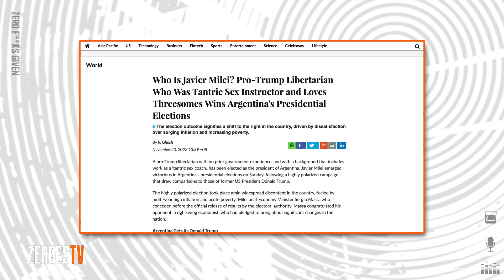Bridgewater but with Monster Alpha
Although the Shark of Wall Street (“Carson”) isn’t donning his trucker sweater, he does have another colorful shirt for this week’s podcast. For those of you who’ve seen Episode 33 of ZFG (Stocks and Cocks at Fashion Week), it needs no explanation. But by some twist of the imagination, might he be trying to tell us that he actually enjoyed his TSA touch-up? Freddy had a good time in Mexico, which makes you wonder why he’s so sensitive to sitting down. Speaking of bizarre stories, we get a first-hand review of Rob Copeland’s new book, The Fund. Ever wonder what it’s like working at Bridgewater, the world’s largest hedge fund? Freddy gives us a complete download. Well, at least a two-thirds download. And with ski season upon us, Freddy shares a cautionary tale from a Swedish cross-country skier. If you ever find yourself in 18th place of a ski race, please raise the white flag BEFORE your dick freezes off.